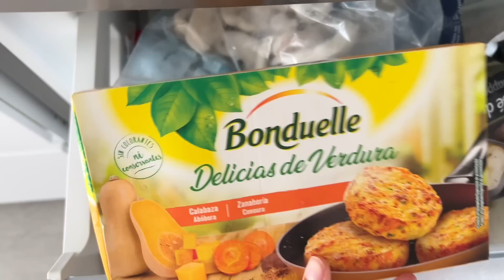Os cuento la tradición del dátil para quedarte embarazada, recetas y mucho más. ❤️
▶︎ Nuevo VLOG !!Os cuento la tradición del dátil para conseguir embarazo, os grabo alguna receta, os enseño que test de ovulación uso y mucho más. Espero que os guste mucho!!! ♥

Me encanta que me acompañéis y que seáis parte de mi pequeña gran familia virtual.